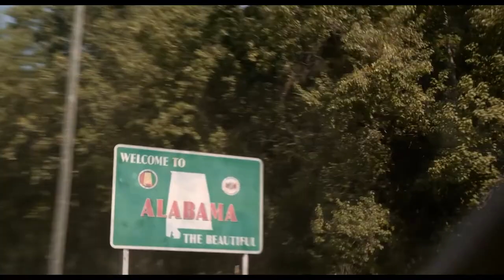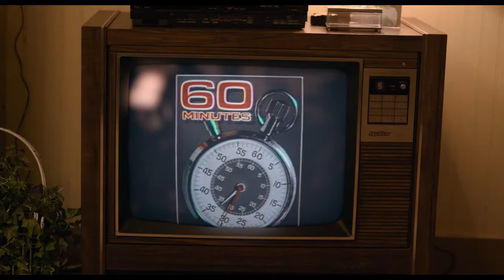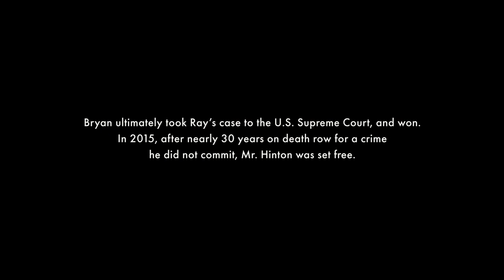He Released 140 Prisoners Out Of Death Row!!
Movie Recap Factory

This movie is called Just Mercy from 2019.
Just Mercy is a 2019 American biographical legal drama film co-written and directed by Destin Daniel Cretton and starring Michael B. Jordan as Bryan Stevenson, Jamie Foxx as Walter McMillian, Rob Morgan, Tim Blake Nelson, Rafe Spall, and Brie Larson. It explores the work of young defense attorney Bryan Stevenson who represents poor people on death row in the South. Featured is his work with Walter McMillian, who had been wrongfully convicted of the murder of a young woman. The film is based on Stevenson's 2014 eponymous memoir, in which he explored his journey to making his life's work the defense of African American prisoners.

In 1987, in Monroe County, Alabama, Walter Johnny D. McMillian, an African-American owner of a small pulping business, was detained, found guilty, and given the death penalty for assassinating an 18-year-old woman Rhonda Morrison. Besides the false allegations, he was kept in jail until the day of execution.

The movie then switches to Bryan Stevenson, an idealistic young Harvard law student who pays a visit to a local jail in Jackson, Georgia. While meeting with Henry, a convicted murderer, he informs that the Southern Prisoners Defence Committee, where he works as an intern, has sent him to tell Henry that they will arrange a lawyer for him soon. Bryan adds that he is not at risk of execution anytime next year. Hearing this, Henry feels relieved. The two laugh and share their childhood experiences when a police officer approaches, brutally taking Henry with him. Bryan cannot believe his eyes after seeing helpless Henry like this.

Two years later, after graduating, Bryan rejects lucrative job offers and decides to move to Alabama to defend wrongly condemned prisoners or those who cannot afford proper legal representation, hoping to fight for their freedom. He meets his colleague Eva Ansley in Alabama, with whom he has planned to open legal services to death row convicts. Eva and Bryan encounter their first obstacle when a white man who meant to rent them an office refuses to do so after learning that they are lawyers for death row inmates. Infuriated about the situation, Eva decides to start their work from home before they find an official place.

About Movie Recap Factory
 🎥 Videos about Movie Recap and Movie Summary
 🎨 Written, voiced and produced by Movie Recap Factory